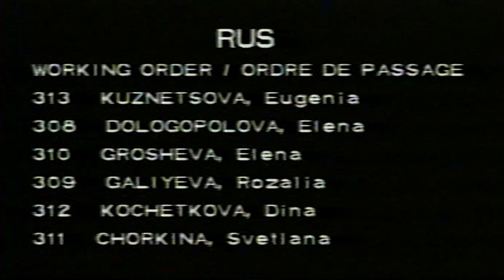HQ 2nd Russian UB Uneven Bars Team Optionals @ 1996 Atlanta Olympic Games